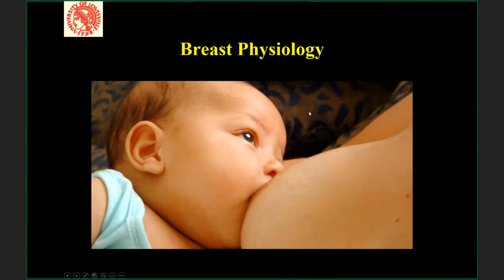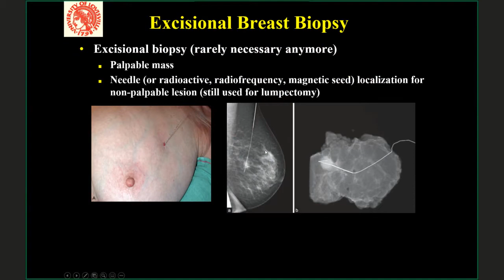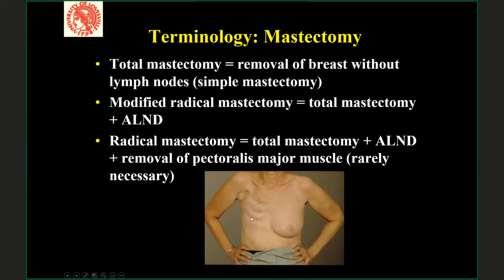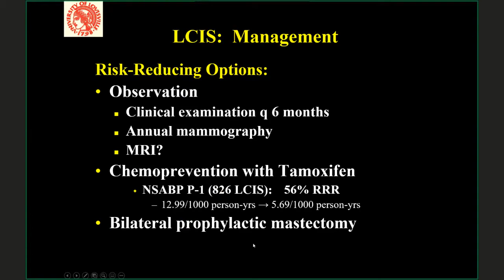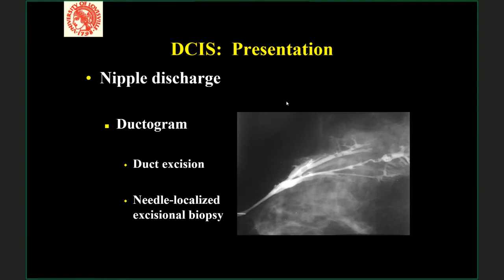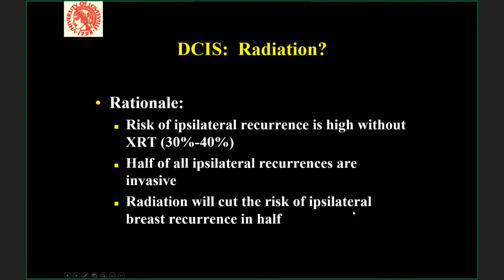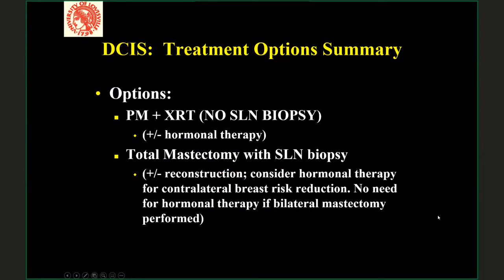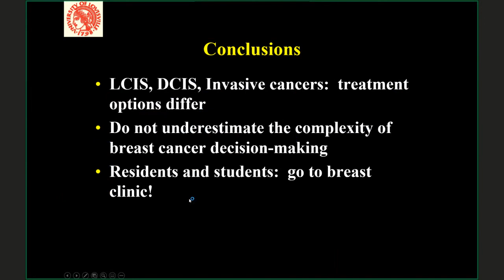05.14.2021, "Breast Cancer 101"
Presentation by Dr. Kelly M. McMasters, Professor of Surgery, Division of Surgical Oncology, Hiram C. Polk, Jr., MD Department of Surgery, University of Louisville School of Medicine